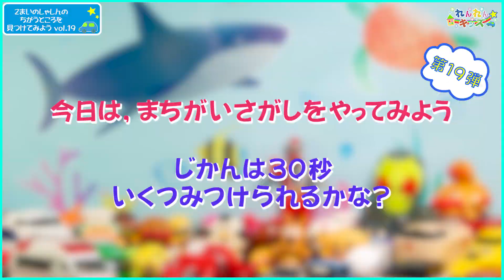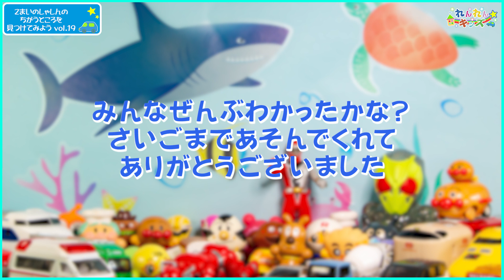おもちゃでまちがいさがし vol.19 （恐竜のおもちゃ）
おうちにあるミニカーなどを使ってまちがい探しを作りました。
いくつみつけられるかな？

第19弾

小さい画面だと見づらいかもしれないのでテレビかタブレット推奨します。
スマホでも見れなくはないです。

よろしくお願いしいます。